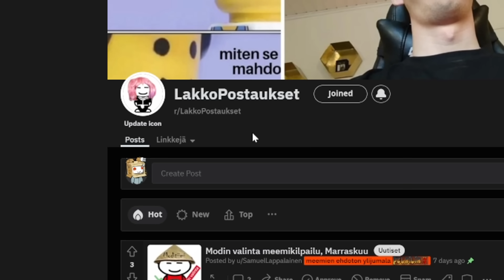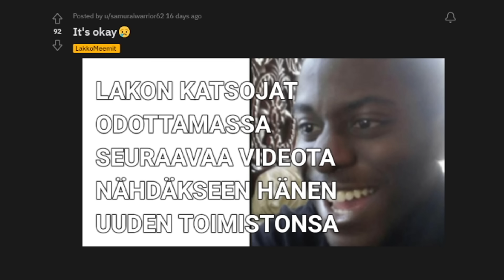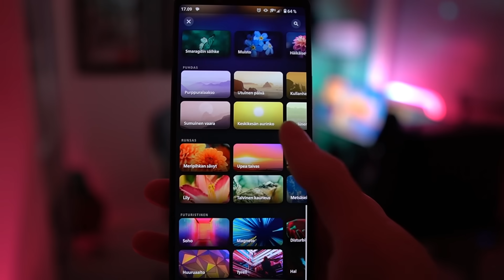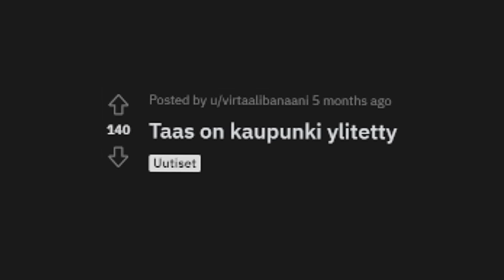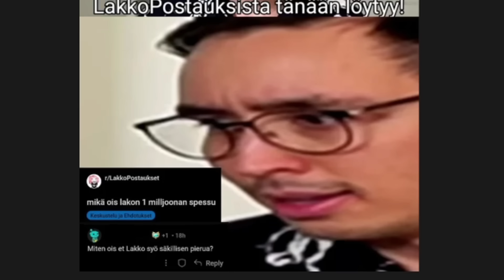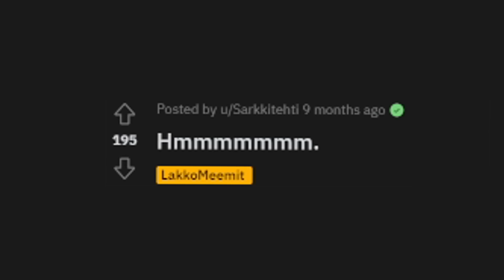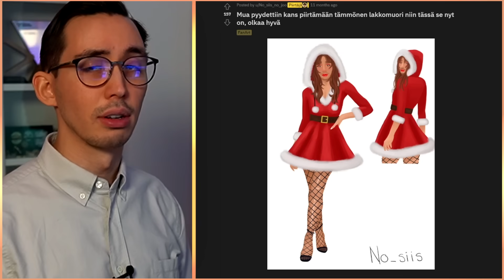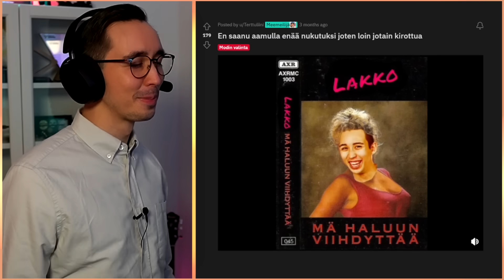MUN UUSI UNELMIEN TOIMISTO!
Mun uusi työhuone alkaa olemaan valmis - SE ON UPEA!
Tunnelmallisen kaupallinen yhteistyö Philips Huen kanssa.